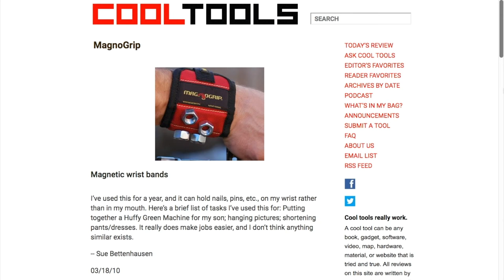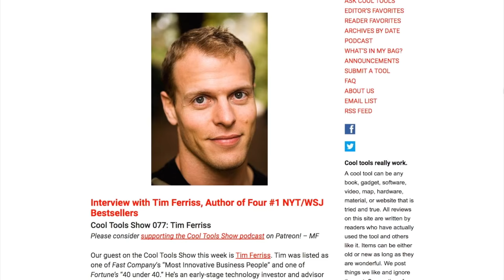MagnoGrip Magnetic Wristband Review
Tools:
MagnoGrip Magnetic Wristband

Transcript:
Have you ever held screws or nails in your mouth as a way to keep them nearby while working on a project? This week for my tool review I’m going to show you a better solution. I found it on the Cool Tools blog.

This is a low-tech but useful tool. It just velcros around your wrist and includes embedded magnets to hold whatever odds and ends you need to have handy. The magnets aren’t super strong, but just strong enough to hold a handful of nails or screws. I imagine if the were much stronger it might actually be a liability.

It’s a durable design, made from thick 1680 ballistic polyester. So having screws and nails rub against it over and over shouldn’t be a problem. The inside that touches your wrist has this nice, breathable padding.

The original Cool Tools review of this comes from Sue Bettenhausen, who recommended it for nails and pins, putting together her son’s bike, hanging pictures, or shortening pants. I also see several Amazon reviews from people using these while doing car repairs to prevent bolts from falling into the engine.

The wristband comes in a few colors, but red seems like it provides the best contrast so screws and nails don’t just blend in.

And you can see thousands of reader-recommended tools just like this at cool-tools.org.